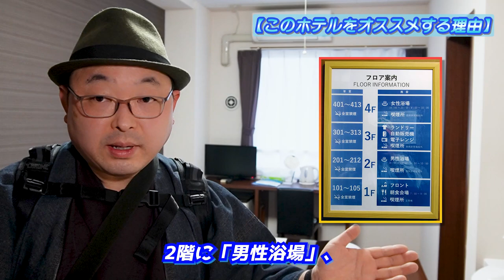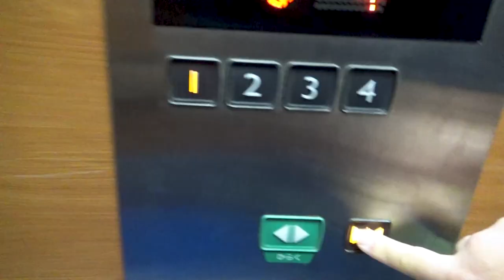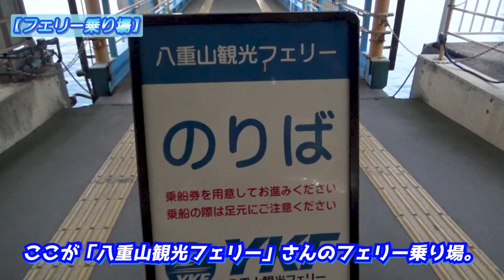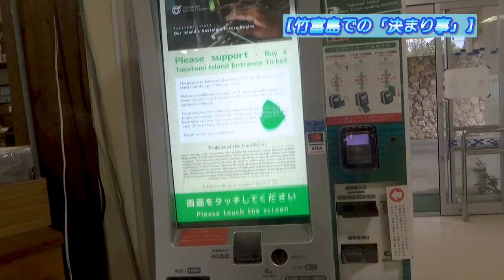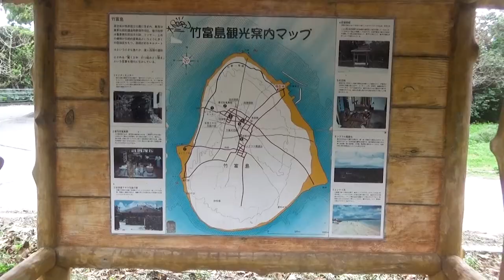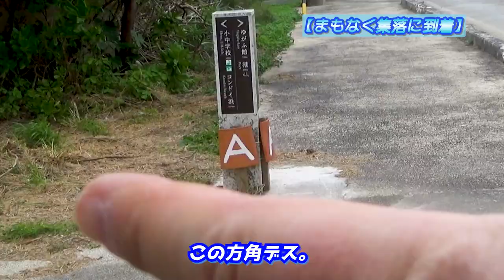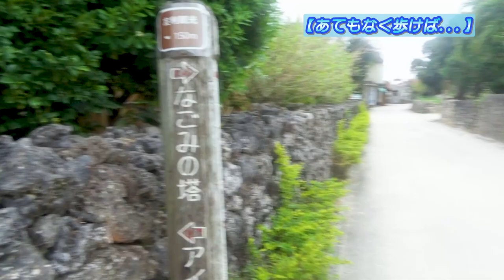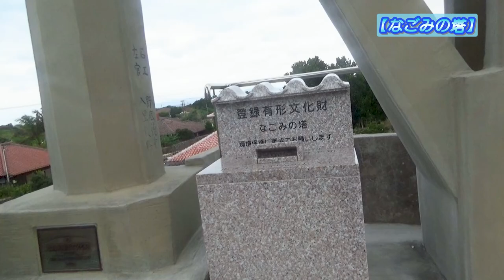【竹富島/上陸編】〈恐怖！〉牙をむく荒波🌊 ヤギの歓迎💖 そしていざ行かん、 赤瓦の美しい集落へ‼️《石垣島編#5》 / The trip in Taketomi island, Episode 1.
『【竹富島/上陸編】〈恐怖！〉牙をむく荒波🌊 ヤギの歓迎💖 そしていざ行かん、 赤瓦の美しい集落へ‼️《石垣島編#5》』です。

◎「石垣島」編第5話から、
旅の舞台は「竹富島」へ！
相変わらずのドタバタぶりを
向こう見ずに発揮して、
全3話構成の「序章」、
...ともいえる本作では、
✅「ホテル海邦石垣島」さんの〈ココ〉がヤバい！
✅甘く見すぎた😱 八重山諸島の海
✅離島ならではの「決まり事」
✅ドジった!? 義務じゃない「入島券」
✅竹富島・水牛車観光の大切な情報
✅「なごみの塔」から見える集落の美景
以上のような見どころを満載し、
笑いと感動の離島散策を、
ギュッと凝縮してお届けします。

00:00 アバンタイトル / Avan Title
00:15 オープニング / Opening
00:54 ホテル海邦石垣島 / The hotel Kaiho Ishigakijima.
03:52 就寝の時間 / The bedtime.
04:32 最終日の朝 / In a morning of last day in this journey.
05:19 ユーグレナ石垣港離島ターミナル / Arrived at the remote island terminal.
07:16 レッツ「乗船」! / Well, let's get on the ship!
08:12 出航！ / Departure.
10:02 竹富島フェリーターミナル / The Taketomi Island Ferry Terminal..
13:03 集落を目指して / Aiming to the village.
15:55 大切な「お知らせ」 / A important information what I'd like to share you.
16:48 集落に着いた！ / Arrived at the village!
20:12 「なごみの塔」 / The Nagomi Tower.
21:23 エンディング/Ending
21:38 エンドカード / End screen.

 This travel video is the 5th episode of the "The trip in Ishigaki islands" edition.
 The main stage of this travel will change to "Taketomi Island" from this episode.
 This island is so near the "Ishigaki island", also, it's renowned that there's the "village of red roof houses".
But, I made a lot of mistakes this time because I didn't know too much about this region.
 ...Well, as a gag scene, it's funny, right?